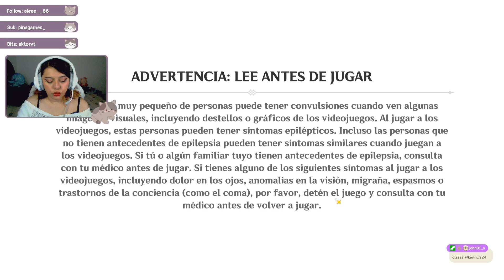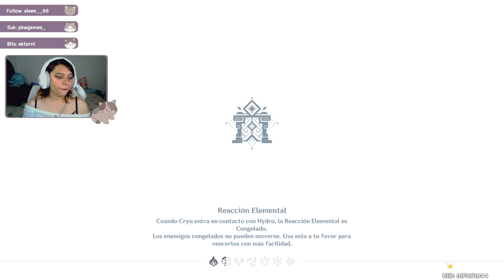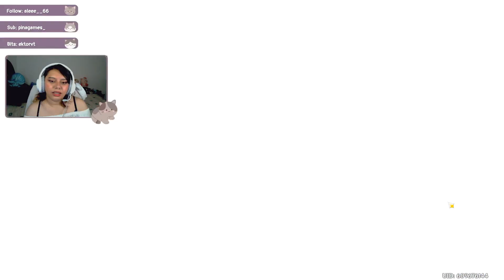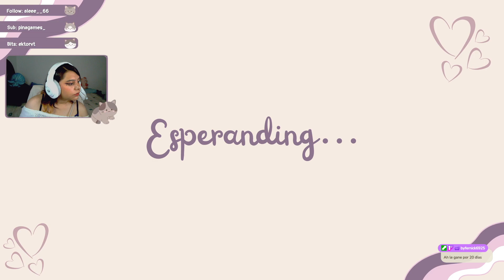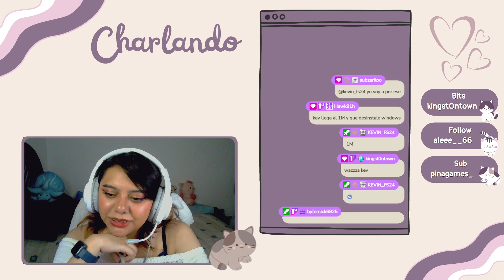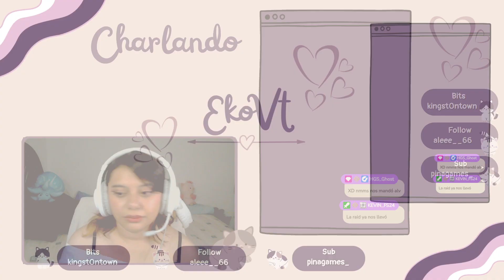Hoy si juegamos genshin | !discord | !redes | !bits | !cofres